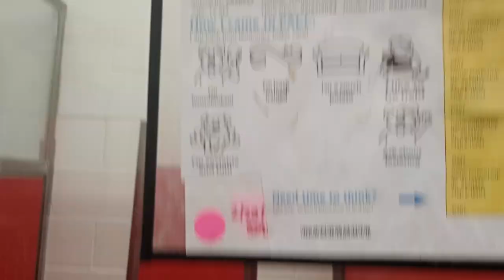Porkchop 1y A828822 kennel 27 pod 1 PACC shelter he's pretty laidback my comfort zones beside him819